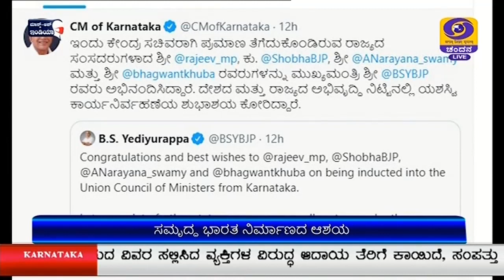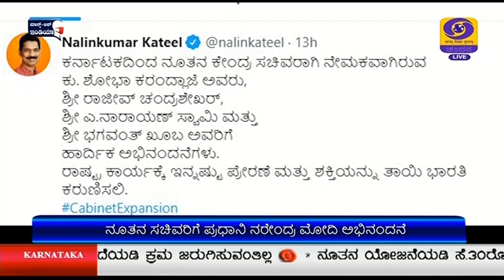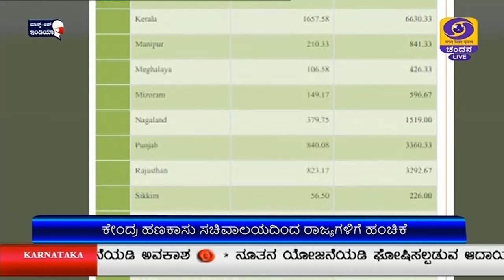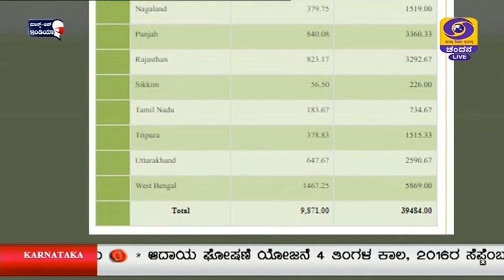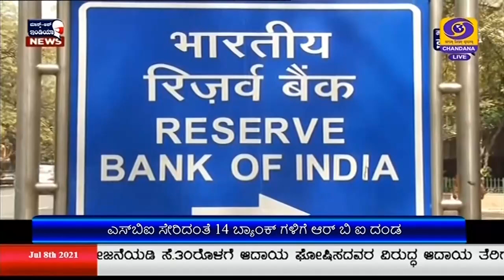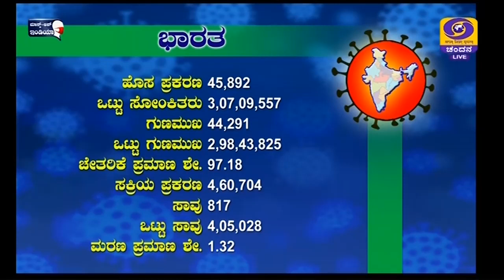DD CHANDANA NEWS 08.07.2021 1:00PM